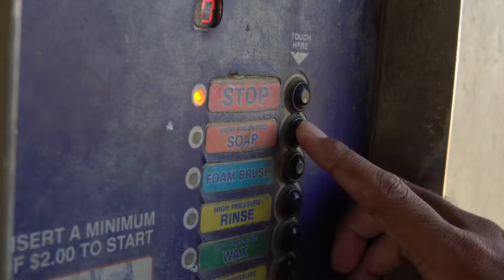Lage sushi numa!!!